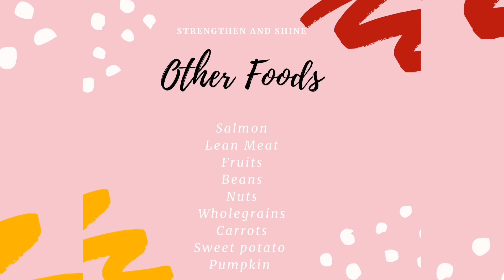Food That's Good For Nails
A quick guide on how to strengthen you nails and maintain nail health using your everyday fruits and vegetables.

for more Self care tips and tricks. Follow